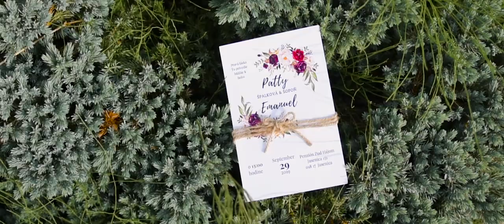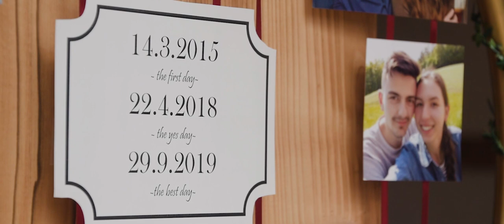Patty a Emanuel - svadobný film